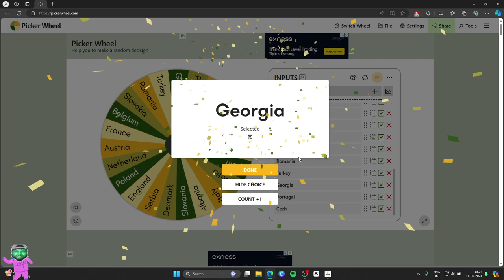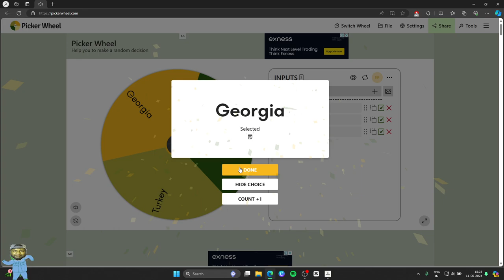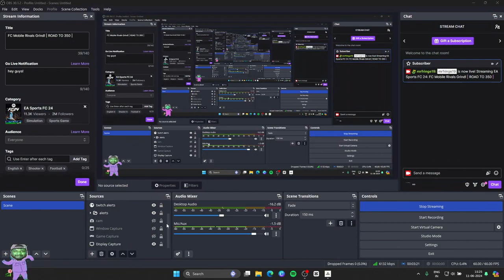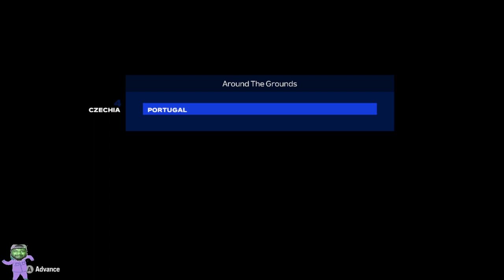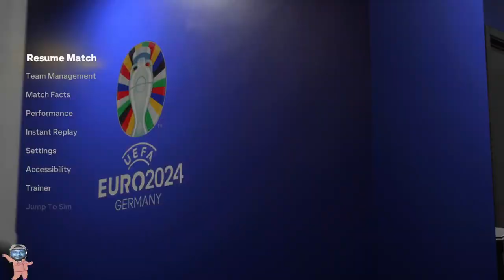UEFA EURO 2024 PATH TO GLORY | EPISODE 3 | EA FC 24